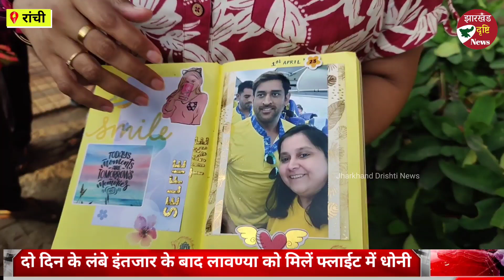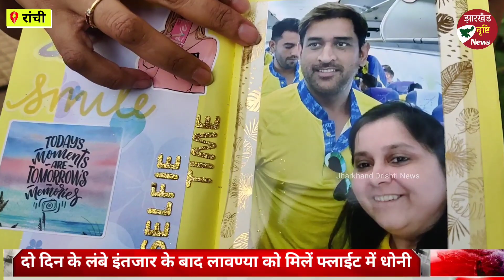निराश होकर चेन्नई जा रही लावण्या से मिलें MS धोनी, दो दिन घर के बाहर किया था इंतज़ार